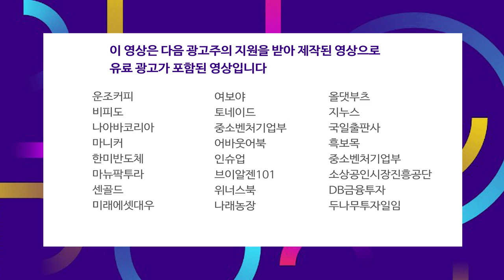미국 시장 이번주가 고비.. 유지하면 조정 하락하면 추세 전환! f.박병창 부장